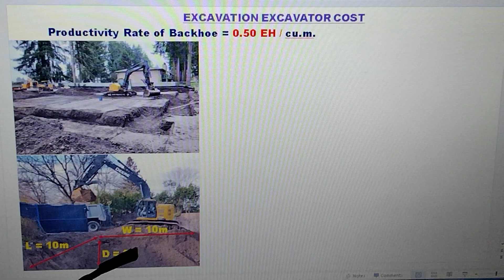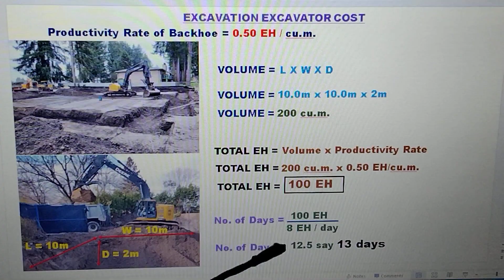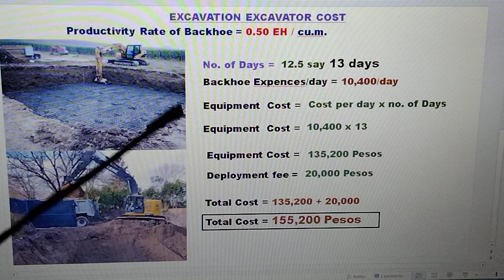PAG ESTIMATE NG GASTOS SA PAG HUHUKAY GAMIT ANG MAKINANG BACKHOE.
PAANO MAG COMPUTE NG COST O GASTOS SA EXCAVATION GAMIT ANG BACK HOE. AT ANG VIDEO NA ITO AY PARA SA MGA TAONG GUSTONG MATUTO. AT SA MGA ESTUDYANTE NA GUSTO RING MATUTONG MADALING MAG COMPUTE NG GASTOS SA PAG HUHUKAY GAMIT ANG MAKINA (BACKHOE)